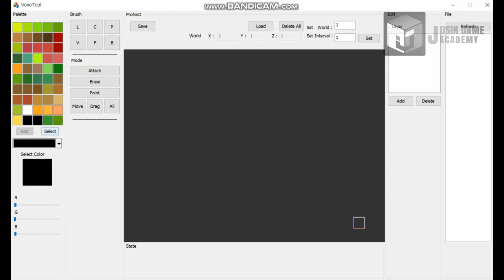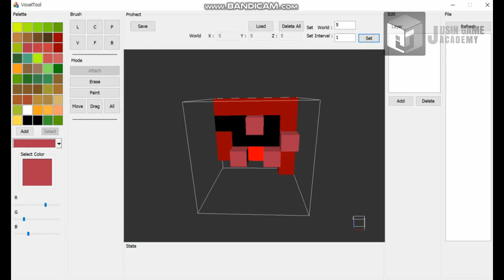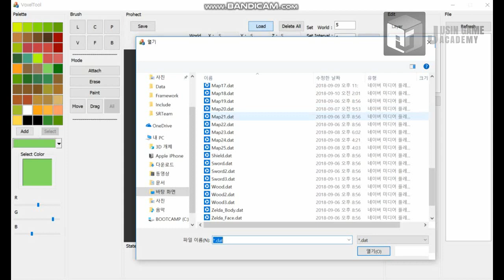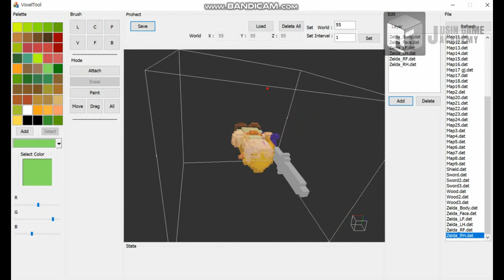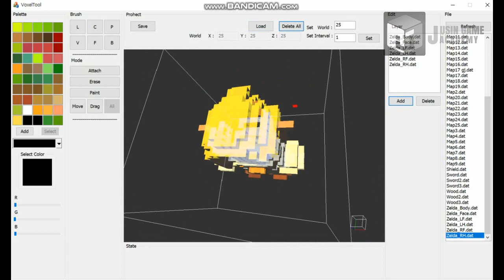[젤다의전설+큐브월드 모작]쥬신게임아카데미 게임개발학원 게임프로그래밍 6개월차 SR 팀시연회_86기 6조 작품_강승렬 최우녕 정재영 김윤지_오브젝트툴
쥬신게임아카데미 게임개발학원 게임프로그래밍 6개월차 SR 팀시연회_86기 6조 작품_강승렬 최우녕 정재영 김윤지_오브젝트툴